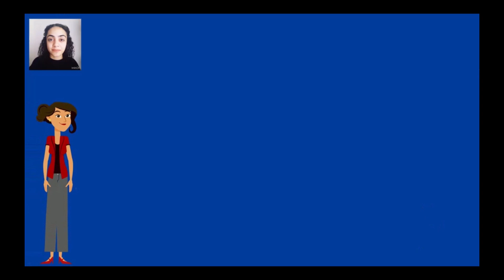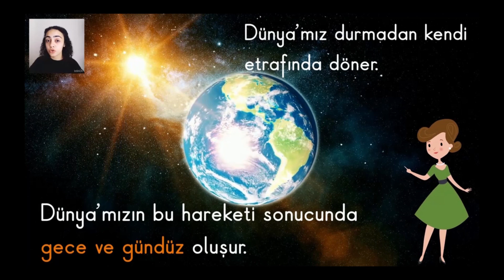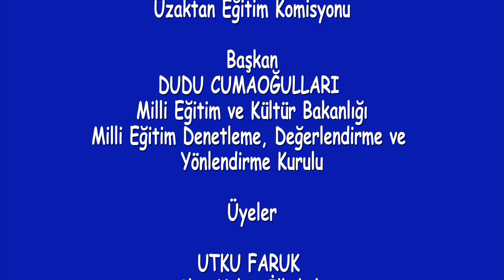1. SINIF HAYAT BİLGİSİ GÜNEŞ VE AY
1  SINIF HAYAT BİLGİSİ
GÜNEŞ VE AY